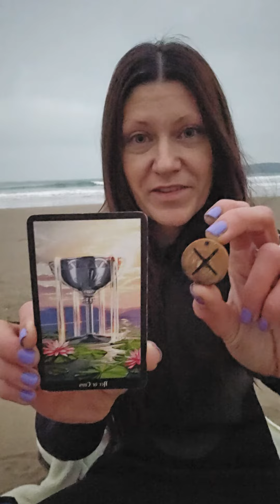Gebo & Ace of cups 💕